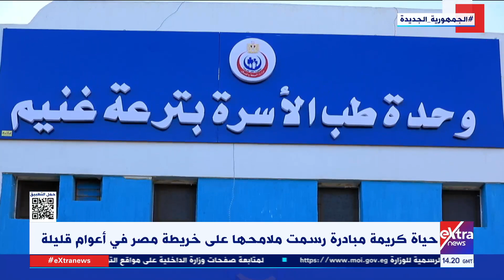د. مروة فخري المدير التنفيذي لمؤسسة حياة كريمة: حياة كريمة وضعت القرى والنجوع بمصر علي خارطة التنمية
تغطية خاصة| د. مروة فخري المدير التنفيذي لمؤسسة حياة كريمة: حياة كريمة وضعت القرى والنجوع بمصر علي خارطة التنمية